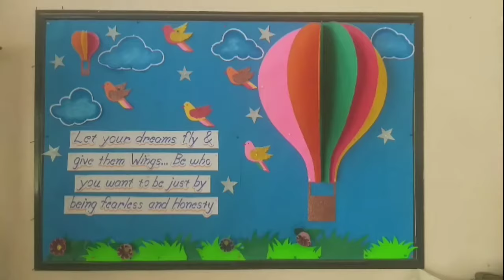How to make Paper Bird | simple Paper Bird | glitter paper Bird | Easy Paper bird for kids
In this video I show you how to make simple Paper Bird  step by step for beginners.